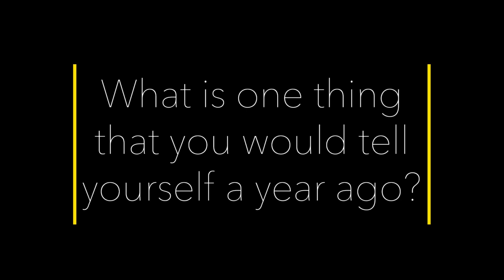Plebe Year at West Point: Beast, Tips, experiences | Parker Trys Things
Hey y'all!
It's been a while, I just finished my first year at West Point and wanted to share. Here are some responses from my fellow classmates about our crazy COVID Plebe year.
All responses do not reflect the the United States Military Academy or the DoD, and are all opinions of cadets.